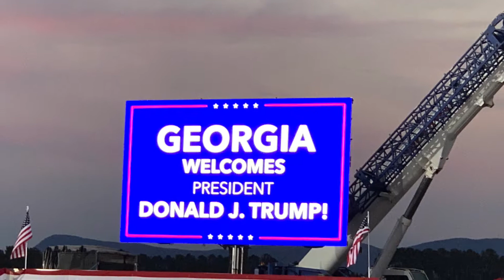Georgia Trump Rally in Dalton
Decided last minute to go to the Trump rally in Dalton, Ga.  it did not disappoint!